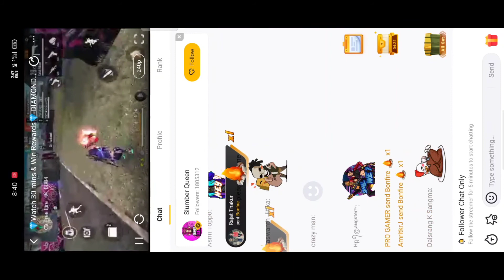Free fire new event today || watch and win new event free fire || Full details in one video#moreview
garena free fire hack,free fire hacker,free fire hack kaise kare headshot#freefire